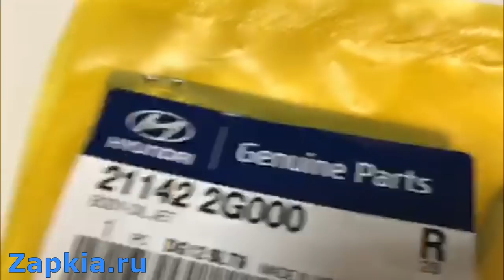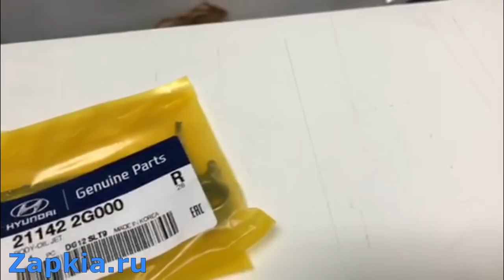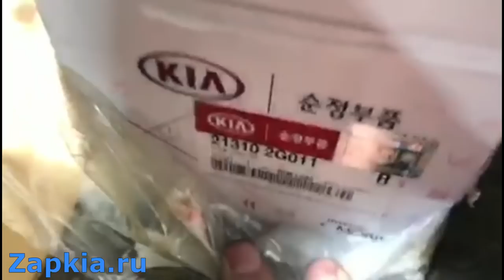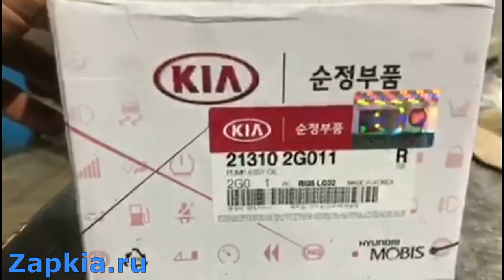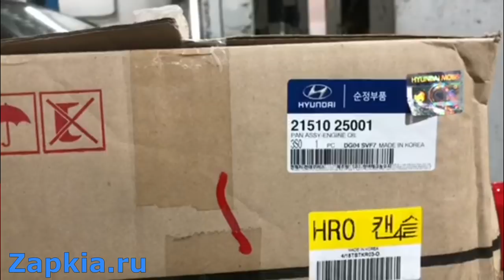G4KD 2.0 и G4KE 2.4 из двух один! Масляные форсунки установка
Находимся по адресам:
👇👇👇👇👇👇👇👇👇ЖМИ КНОПКУ "ЕЩЁ"👇👇👇👇👇👇👇👇👇

Север
🕘🔛🕗 График работы: с 9 до 20 без выходных.

Эксперимент продолжается.
Удаление балансировочных валов на двигателе G4KE 2.4, установка масляного насоса от двигателя G4KD 2.0, врезка масляных форсунок охлаждения поршней и гильзовка блока цилиндров.

Двигатель для Kia Sportage 3, Kia Sorento, Hyundai Tucson, IX35, Santa Fe модель G4KD, G4NA объём 2.0 литра и G4KE объём2.4.  неисправности двигателя.

Автомобиль ремонтирует моторист Михаил.